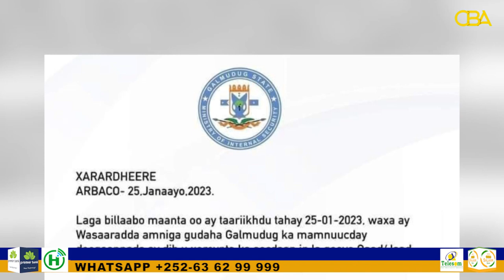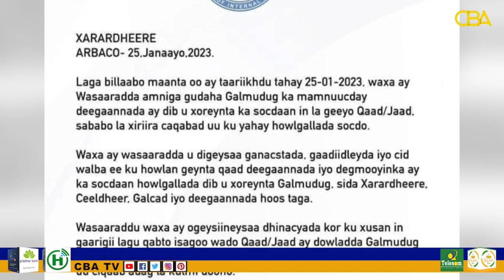Dowlad goboledka galmudug oo qaadka ka mamnuucday in la geeyo furimaha hore ee dagaalka.mp4